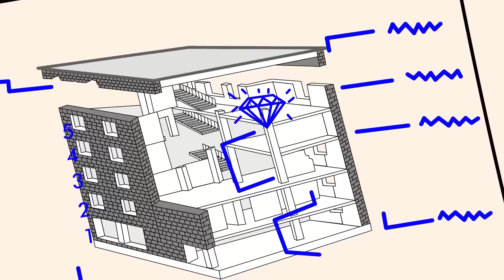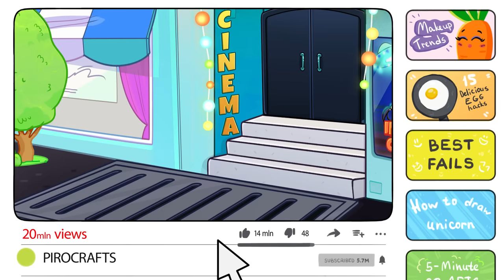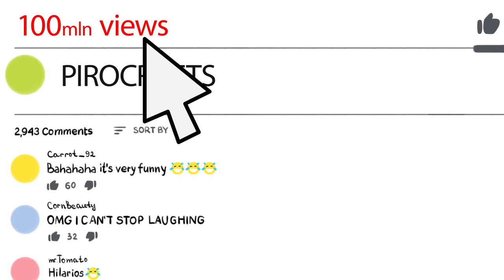PEAR BREAKS OUT OF PRISON